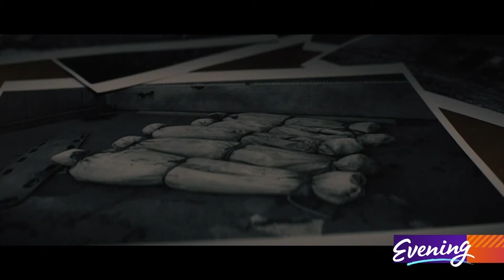'Reminiscence': A troubled future on a very hot planet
Choked by rising seas, under attack from lawless renegades, the world of the future is a dark, damp and dangerous place for Hugh Jackman.

In 'Reminiscence,'  the action star plays Nick Bannister, an entrepreneur who helps clients journey through their memories while searching his own to solve a haunting mystery.

Jackman said, "Are our memories actually correct of what happened? And how do we actually create new memories, and a life, rather than just get stuck in the past?"

Thandiwe Newton plays a military vet with a burning internal conflict of her own.

"What I love about the role and the movie," Newton said, "is that there are so many layers to appreciating it."

It's the first feature film for director Lisa Joy, co-creator of HBO's 'Westworld,' another sci-fi creation known for bending reality.

"That fascination with distinguishing fact and fiction is always gnawing away at me," Joy said.

Jackman is a big fan of the director.

"She makes you think but she makes you feel," he said.

Co-star Daniel Wu, who plays the film's villain, agrees.

"To be seeing an Asian American female kicking butt on-set like that, this 100-million-dollar movie, it was just amazing," Wu said, "I was just in awe of her. I was just so happy to see that."

Joy and her team invented new technology for some of the movie's most pivotal scenes.

She said, "I masochistically declared to my crew, 'We're going to make a real hologram machine so that Hugh can interact with it.'"

"How they worked that out, I still don't understand it," Jackman said, "But as an actor it was incredible."

'Reminiscence' paints a mind-bending portrait of a world spinning past the point of no return. Plenty for us to consider, as passengers on a warming planet.

Wu said, "If we don't take care to stop this from happening, we're going to be in those kind of situations not too far in the future. I think it is a good warning for us to really think about the present."